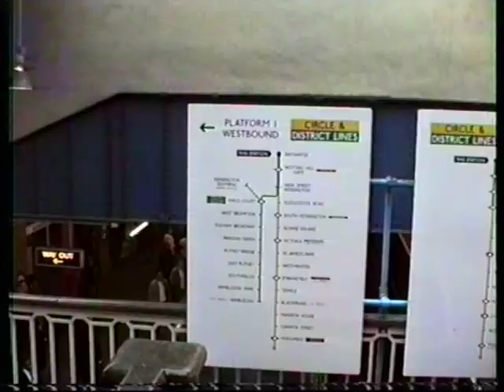London Underground Bayswater 1990 District Line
Short upload at Bayswater London looking at the District line trains during the day.
Year (1990).